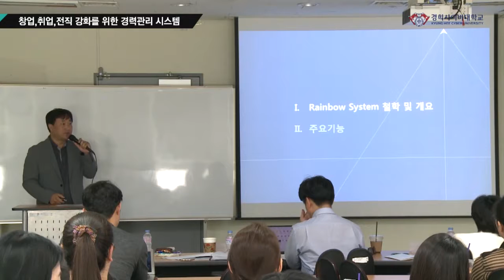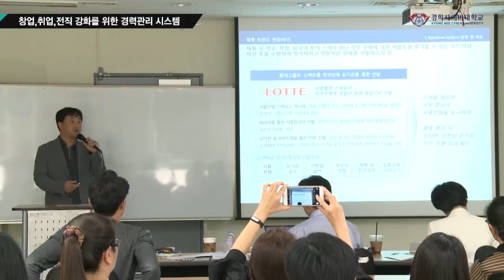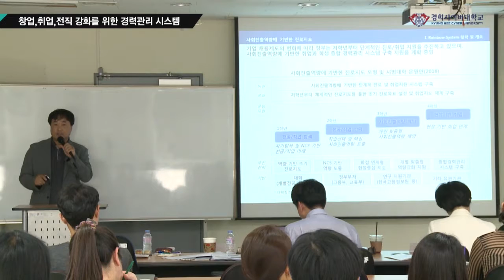[제3회 미래고등교육 정기세미나] 주제발표3_01 레인보우 시스템의 철학 및 개요(Ⅰ) : 채용 트렌드 변화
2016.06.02. 경희사이버대학교 미래고등교육연구소 제3회 미래고등교육 정기세미나

‘창업, 취업, 전직 강화를 위한 경력관리 시스템: 중앙대 레인보우 시스템’을 주제로 한 황세원 대표님의 발표 중에서 레인보우 시스템의 철학 및 개요(Ⅰ) : 채용 트렌드 변화에 관한 내용을 알아보겠습니다.